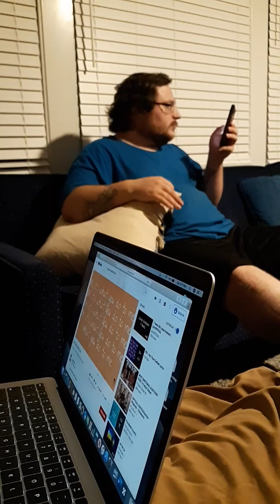Hey there delilah cover